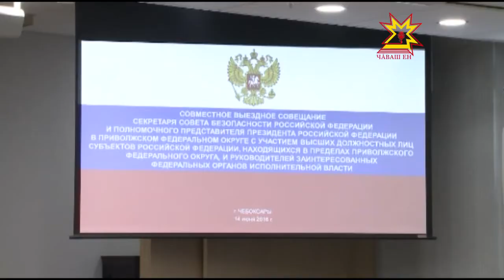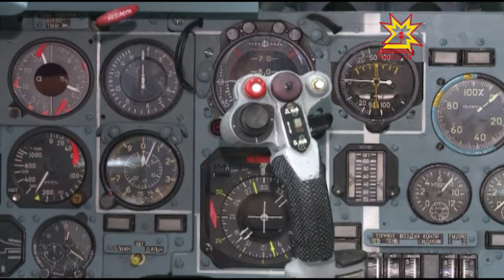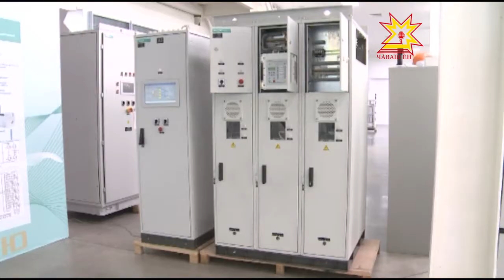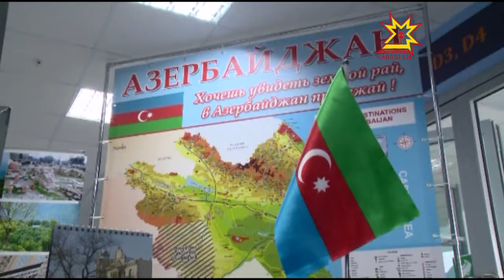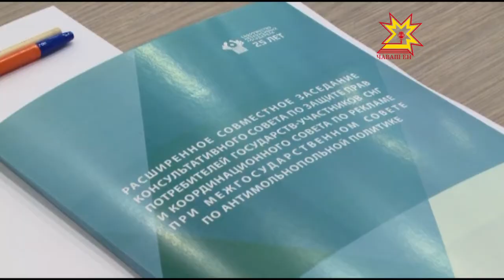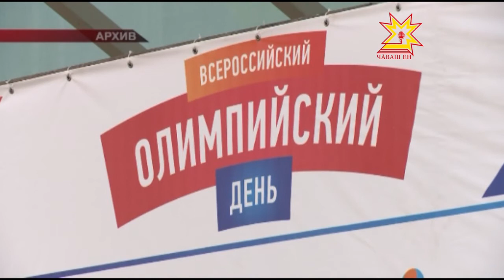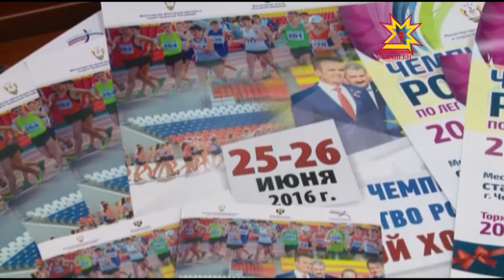Республика 15 06 2016 на чувашском языке Вечерний выпуск